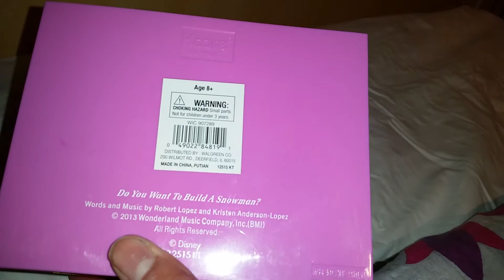Frozen Do you want to build a snowman music box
Well, I  don't think it's broken, but it didn't sounded so good as I hoped. I think it's because the box is made of some box hard plastic.